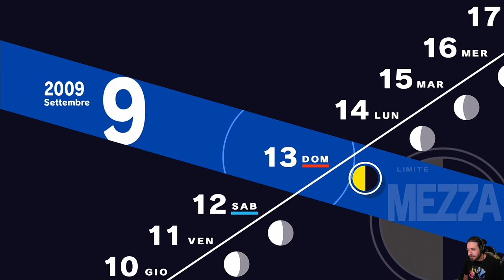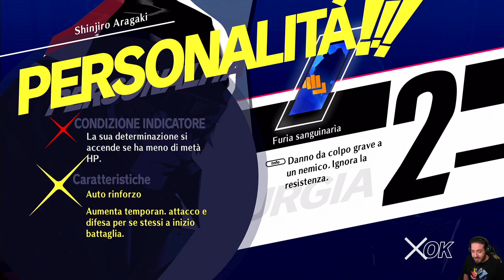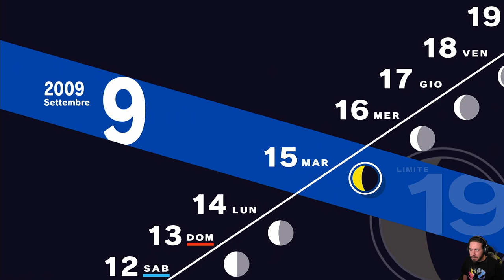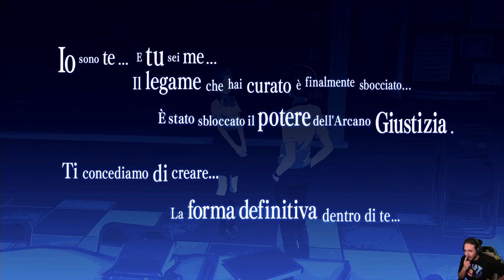Persona 3 Reload [Blind Run] - EP 41 - Promesse